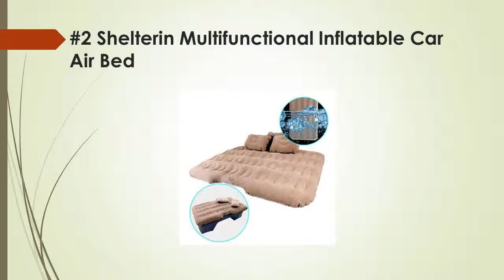Top 8 Best Car Air Beds Reviews Buyer’s Guides